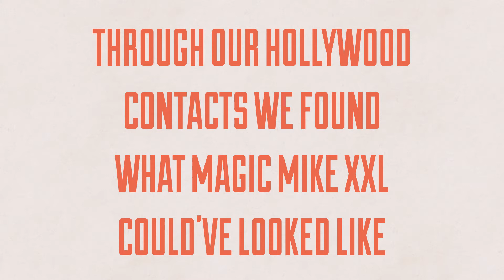EXCLUSIVE: Forgotten First Draft of Magic Mike XXL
It’s going to be the hit of the summer for fans of oily man-bods, but it was going to be very different originally. Here’s a Statosphere exclusive about what it could’ve been…